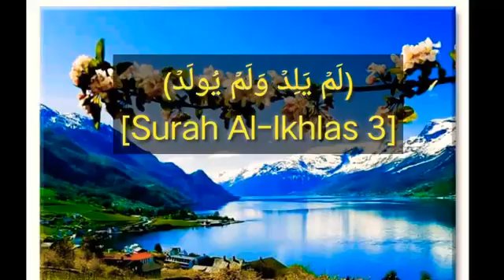juma Mubarak status.whatsapp status.islamic video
surah ikhlas#qari mishari#whatsapp status#juma Mubarak status#islamic video#islamic status ..qari mjshari abu nafy voice